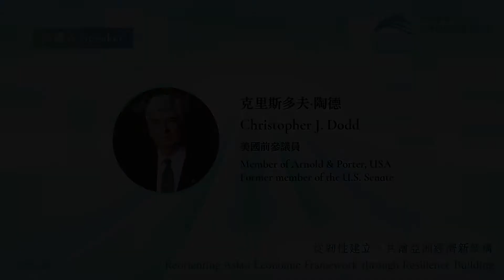2022🏔️Yushan Forum | Remarks from Former US Senator Christopher J. Dodd | 玉山論壇美國參議員陶德致意影片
✨Session 1: Reorienting Asian Economics Framework through Resilience Building

📜The Hon. Christopher J. Dodd
Former United States Senator, USA

Christopher J. Dodd is a former member of the United States Senate and United States Congress. Senator Dodd had a distinguished career in the United States Senate, representing the State of Connecticut. He also served three terms in the US House of Representatives, representing Connecticut’s 2nd District. During his tenure as Senator, he was Chairman of the Senate Committee on Banking, Housing, and Urban Affairs and served on the Committees on Foreign Relations and Health, Education, Labor, and Pensions, among others. He was a principal author of numerous bills that became law, including the Dodd-Frank Wall Street Reform and Consumer Protection Act, the Terrorism Risk Insurance Act, the Private Securities Litigation Reform Act, the Class Action Fairness Act of 2005, the Family and Medical Leave Act, the Child Care Act, and the Help America Vote Act, among others, and he was deeply involved in the passage of the Affordable Care Act.

💡Highlights
"The United States stands with friends and allies across the Indo-Pacific to advance our shared prosperity, security, and values, including deepening our ties with Taiwan"
“Deepening our ties with Taiwan is an important part of US policy in the region.”
“What a wonderful idea to gather together to talk about these important regional relationships and how we can all work together towards a safer, and more prosperous future.”

✨演說場次：場次一　從韌性建立，共繪亞洲經濟新架構

📜陶德
前美國參議員

陶德是前美國參議員，代表康乃狄克州。他也曾經擔任美國眾議員，代表康乃狄克州第二選區。擔任參議員期間，他是銀行、住房、都市事務委員會的主席，並且列席外交事務及健康、教育、勞工與退休金事務等委員會。他也是許多法案的主要起草人，包括陶德-法蘭克華爾街改革及消費者保護法案、恐怖主義保險法案、私人擔保訴訟法案、2005年集體訴訟平權法案、家庭及病假法案、兒童照護法案、美國投票法案等，同時他在可負擔照護法案的通過上貢獻良多。

💡演說精華
1. 美國與印太地區的盟友共同合作提升彼此的繁榮、安全、價值以及深化與臺灣的聯繫。
2. 深化與臺灣的聯繫是美國在印太地區的重要政策之一。
3. 我相當認同能夠在論壇中共同討論重要的區域事務並且創造一個更安全且更繁榮的未來。

🔎 To know more about The New Southbound Policy(NSP) , a strong linkage between Taiwan and its region